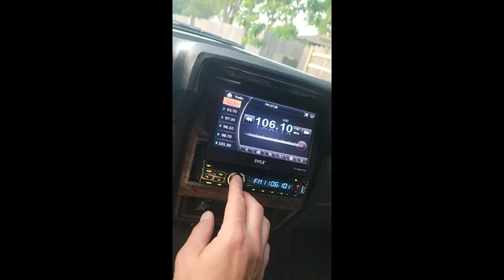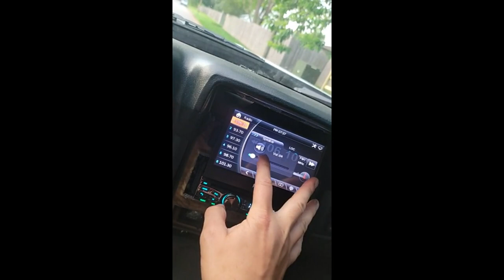Review Pyle Single DIN Car Stereo Receiver System & Backup Camera [Touch-Screen Headunit Stereo Radi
Pyle Single DIN Car Stereo Receiver System & Backup Camera [Touch-Screen Headunit Stereo Radio] CD/DVD Player, Bluetooth Wireless Streaming, Hands-Free Talking, Waterproof Rearview Cam (PLT85BTCM)